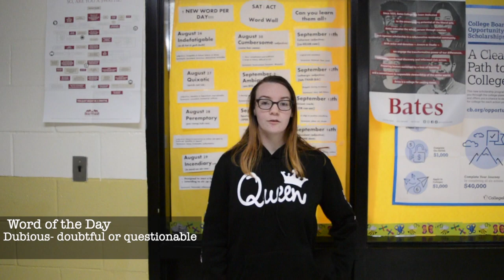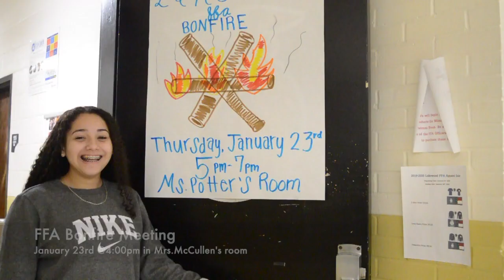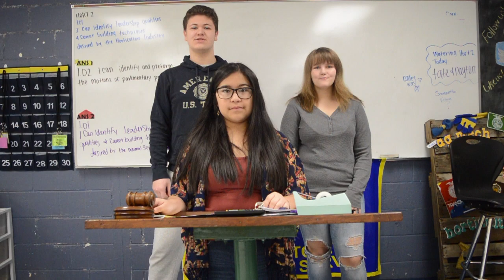JANUARY 17, 2020